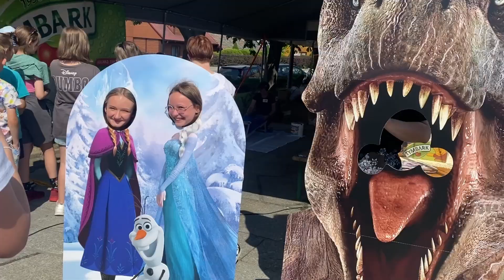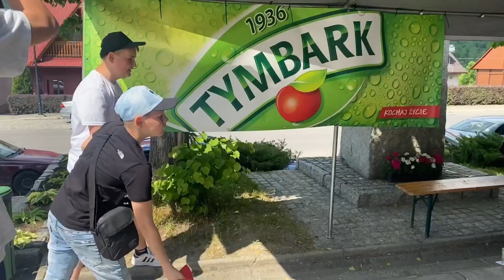Dzień Dziecka - Gmina Tymbark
Wideo, montaż, zdjęcia z drona wykonał Krzysztof Młynarczyk
Dziękujemy Stowarzyszeniu na rzecz osób z niepełnosprawnością "PRZYSTAŃ" im. Jana Pawła II w Tymbarku za współorganizację imprezy i użyczenie materiałów wideo.